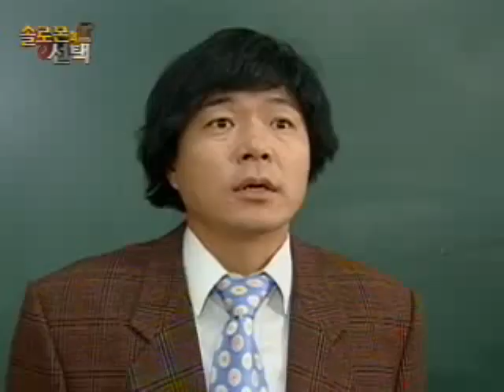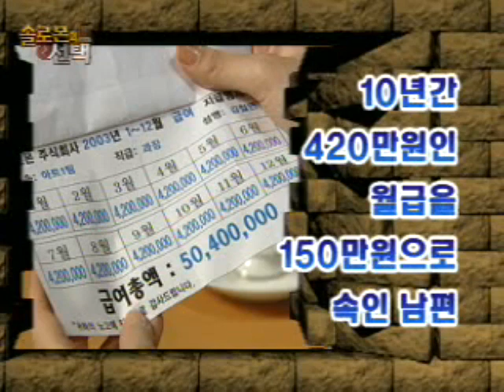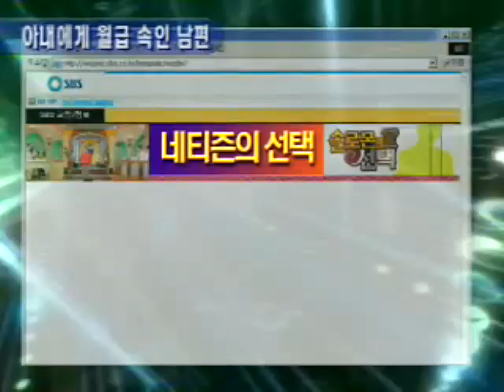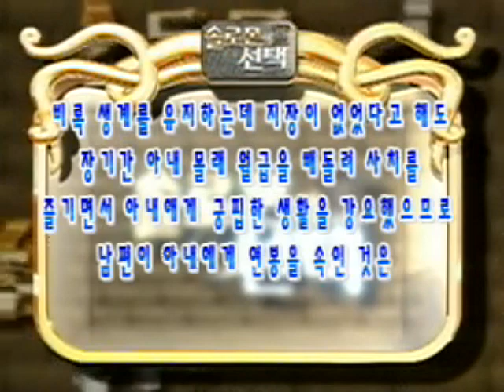솔로몬의 선택 (2004년11월) - 최진영 편집본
우리 진영오빠 진짜 똑똑해요

제가 직접 편집하는 영상입나다
허락없이 재업로드하지 마세요.